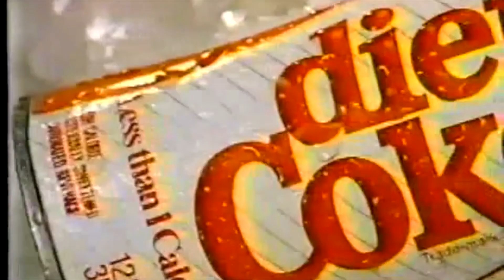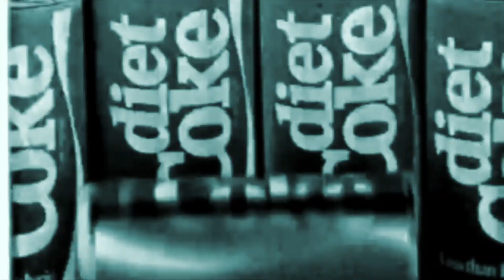DMONKZ - "DIET COKE" REMIX (OFFICIAL VISUALIZER)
Mix/Master: theillmindofant

Visualizer: DMonkz